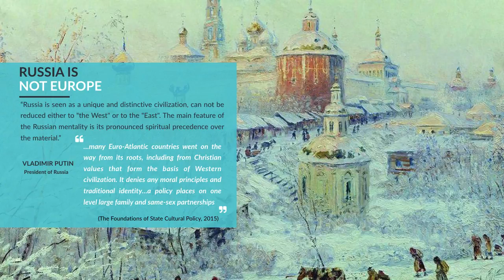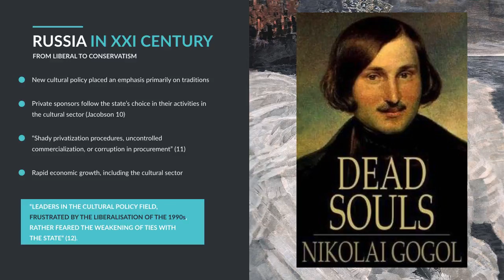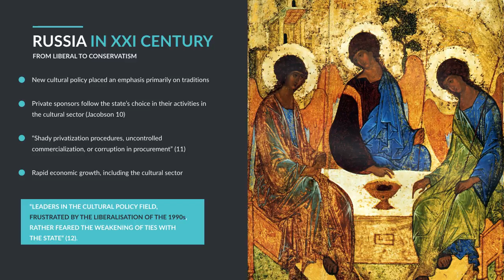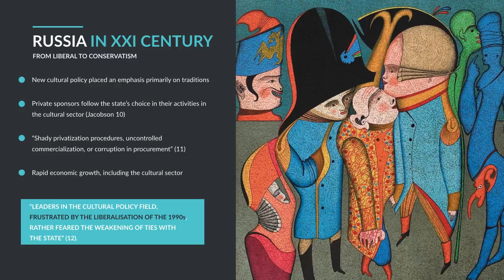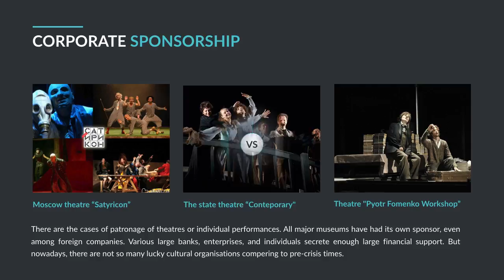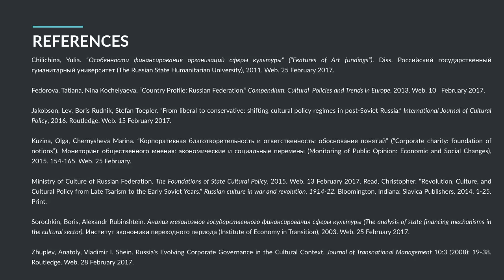Art funding in Russia. Presentation.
LASALLE College of the Arts